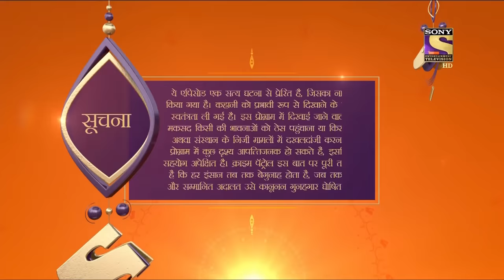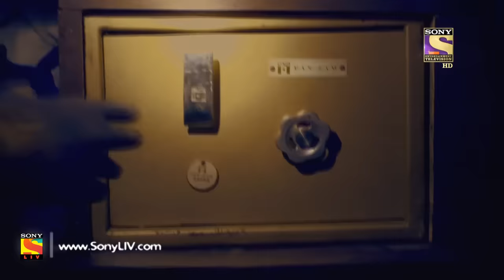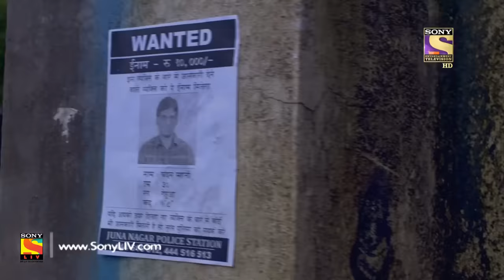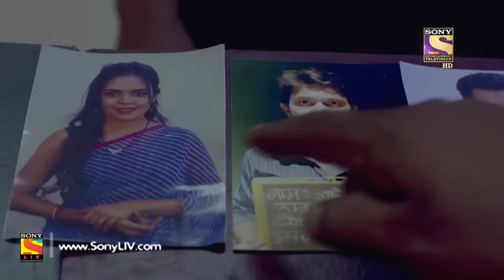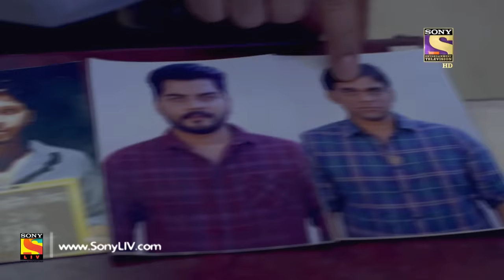Crime Patrol Satark Season 2 - Ep 14 - Full Episode - 1st August, 2019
Episode 14: The Insignificant Crime Part-2
In today's episode of Crime Patrol Satark, we see that the death of Kanchan Dubey remains a mystery to the Police. Whether it was a murder or suicide. Meanwhile, in Gaya, the death of a history-sheeter Lalit Sainger raised a few questions for itself. Whether these 2 crimes are connected or not. To know more.